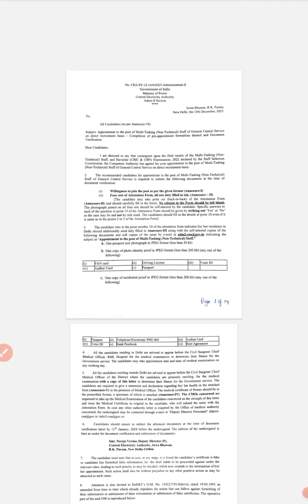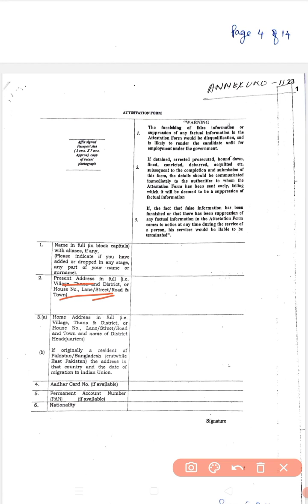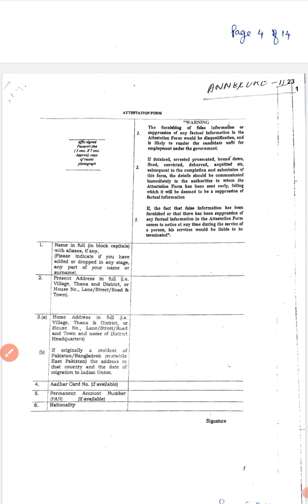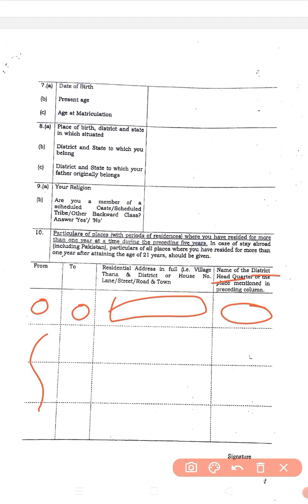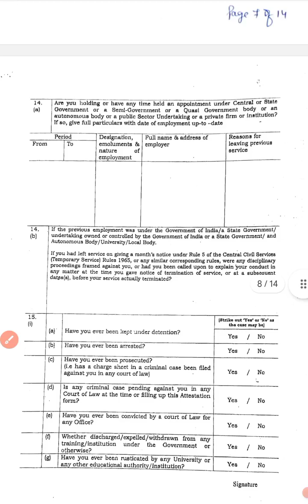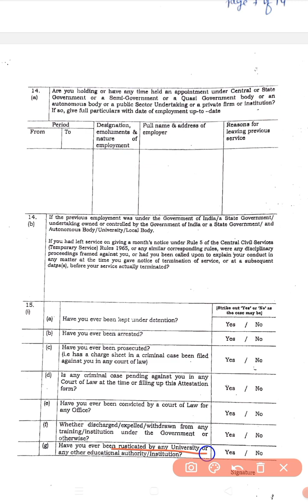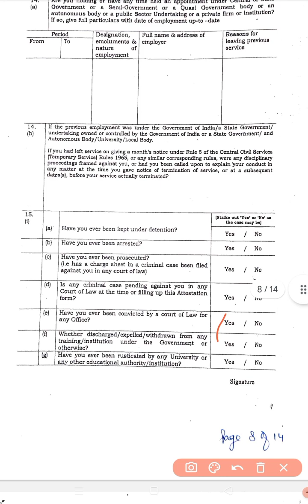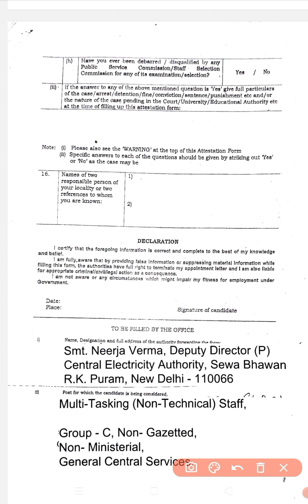How to fill Attestation Form ll SSC MTS ll CGL, CHSL ll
How to fill Attestation Form